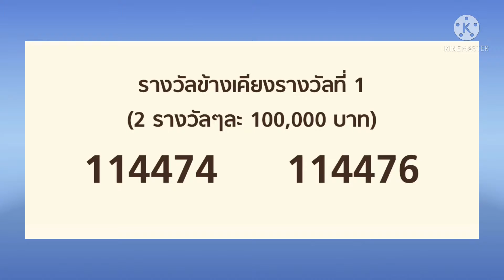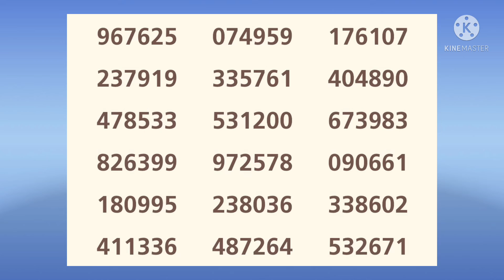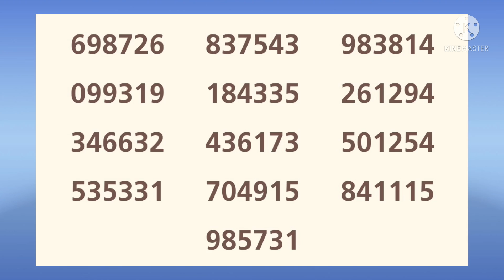ตรวจหวยรัฐบาลงวด 1 กันยายน 2564 | เด่นวาไรตี้variety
ตรวจหวย 1 กันยายน 2564